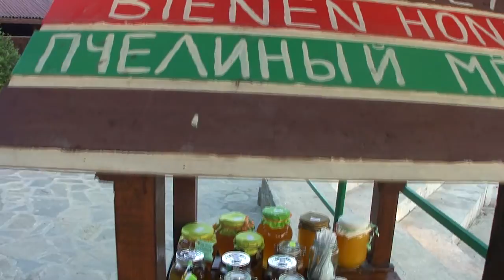CE_2011_133.mp4